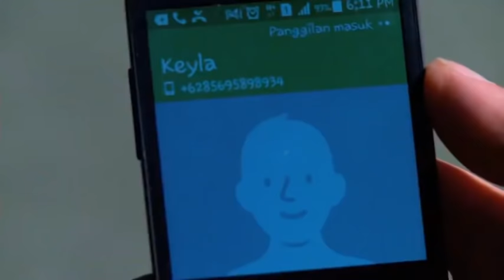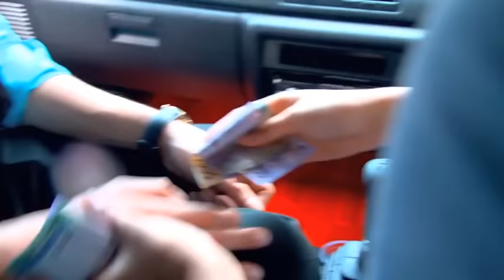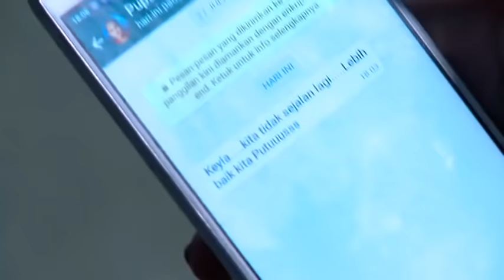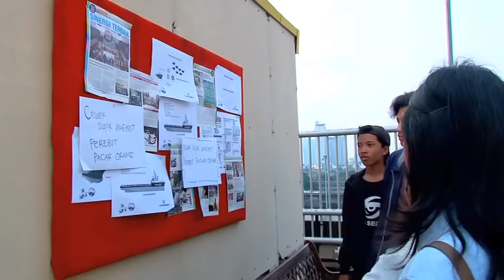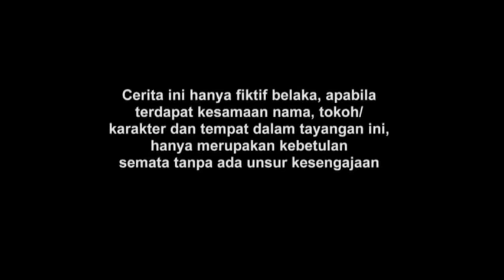FTV ANAK ORANG KAYA PURA-PURA JADI MISKIN | FTV ROMANTIS BIKIN BAPER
ftv sctv
ftv rcti
ftv indonesia
ftv 2021
randy pangalila
jessica mila